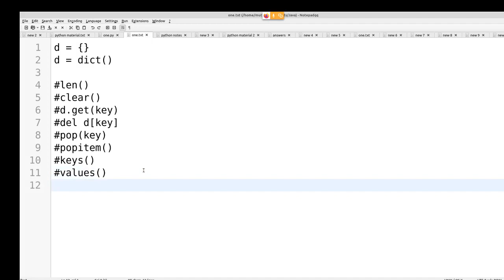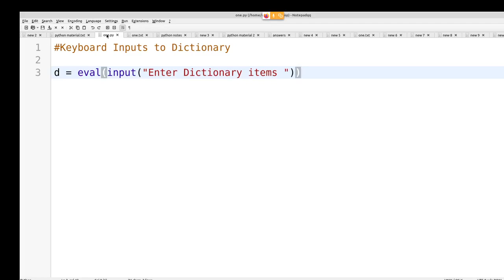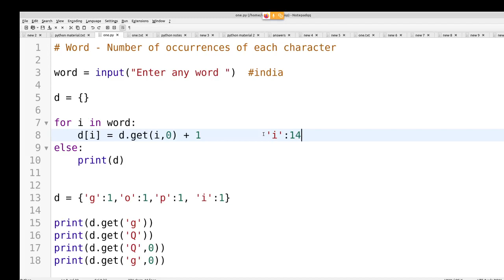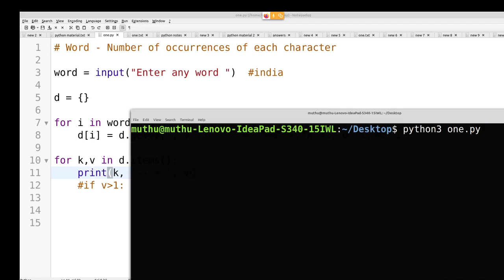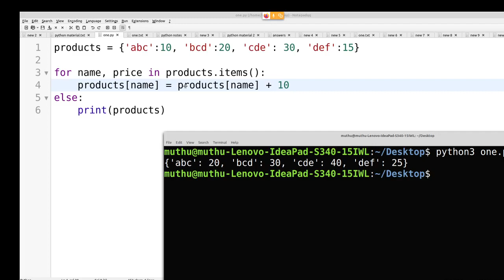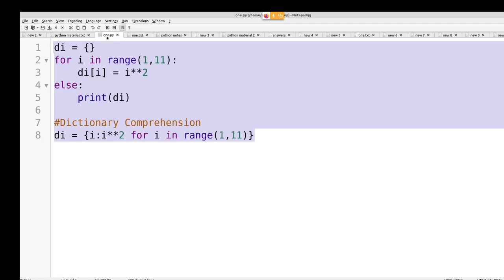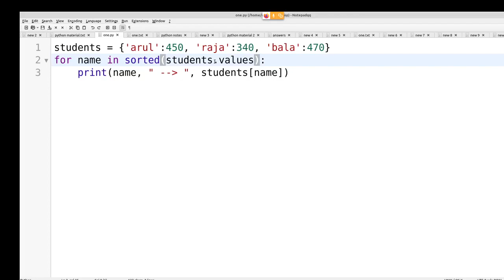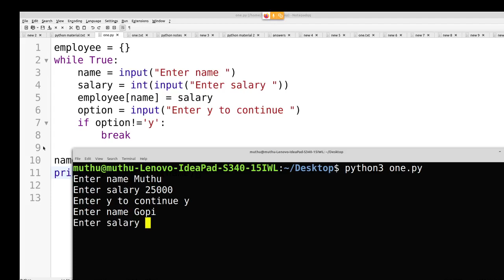Python in Tamil - Dictionary - Programs for Beginners - Muthuramalingam - Payilagam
In this Python in Tamil video tutorial, we discuss about Dictionary - Programs for Beginners.

1) +2 python
2) python in Tamil for beginners
3) Django 1.11 python 3.6.3 tutorial
4) python 3 Video in tamil